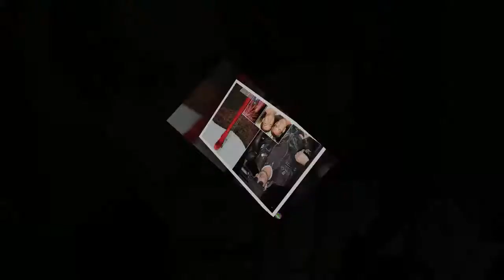Johnny Depp talks multi-million dollar lawsuit, depression in explosive Rolling Stone interview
"So are you here to hear the truth? It's full of betrayal," Johnny Depp tells journalist Stephen Rodrick at the onset of his Rolling Stone interview.
[time]During the candid and harrowing conversation, which took almost 200 email exchanges to organize, 55-year-old Depp spills it all.